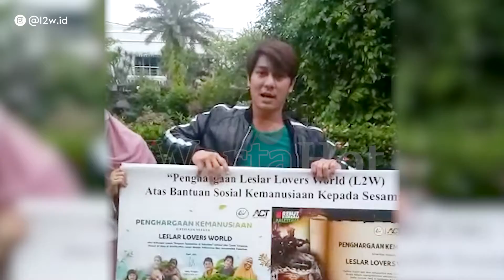AKSI KEPEDULIAN LESLAR LOVERS BIKIN RIZKY BILLAR BANGGA !!